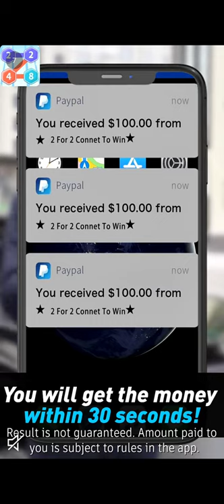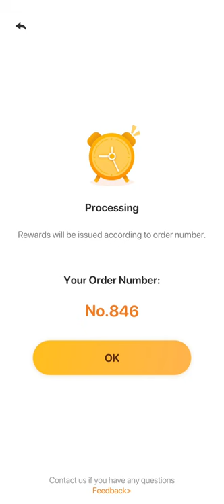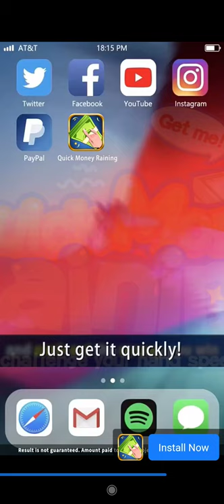GOLD MINER MANIA!!! SCAM!!!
Become rich by managing your mines!
Tap the screen and release at the right time for the hook to grab various underground mines. Take on the challenge and discover the best mining strategies to earn as much gold cash as possible!

GAME FEATURES:SCAM SCAM SCAM SCAM SCAM SCAM !
• Gorgeous game UI will give players the best visual experience
• Relaxing and casual, best game for killing time
• Brand-new and well-designed levels, each level is a new challenge
• Endless gifts and prizes for you to claim!